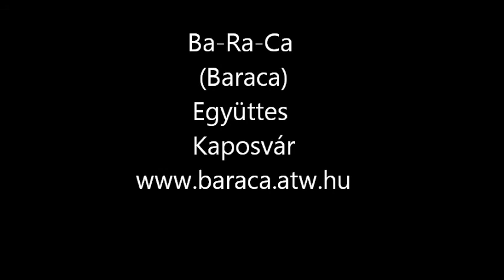Ba-Ra-Ka(Baraka) Együttes Kaposvár / Táltos Idők Kerekén cd-ről: -üssed dobom mondom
BaraKa Együttes Kaposvár! Együttesünk dalai, stílusa a régi világot idézi. Dalainkban megénekeljük az Ősök és Istenünk dicső múltját